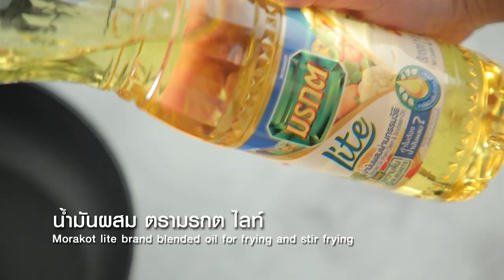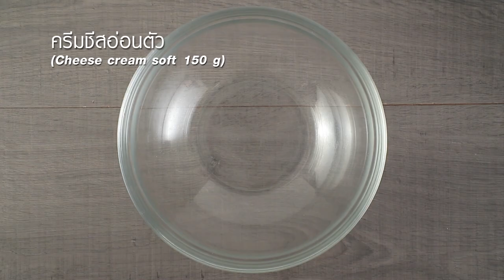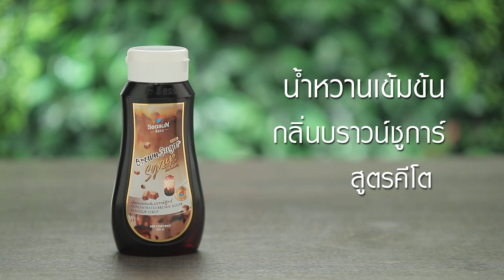สว.รส อาจารย์ยิ่งศักดิ์พาบุกบ่อตกปลากำนันสุทนต์ แซ่บมาก EP.4 (1/3)